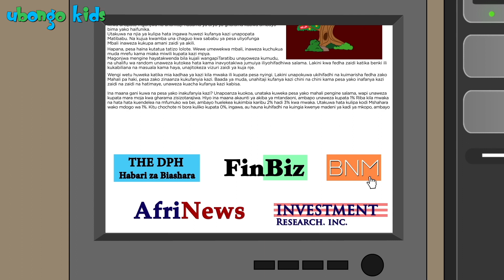Uliza Kwanini na Ubongo Kids | Katuni za Elimu kwa Kiswahili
Je, unajua jinsi ya kugundua kama taarifa ni ya ukweli au ya uongo Jifunze umuhimu wa kuuliza kwanini kupitia hii video kutoka katuni ya Ubongo Kids.

Ubongo Kids inamjenga mwanao, ikimpa fikra komavu zitakazomwezesha kutambua kusudi lake masomoni na maishani!